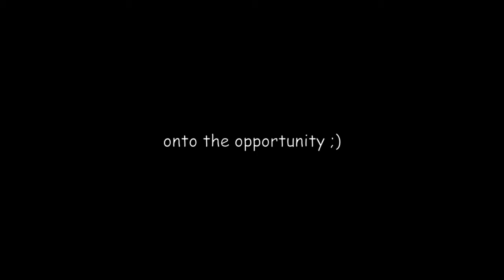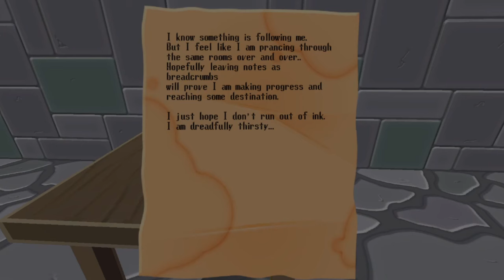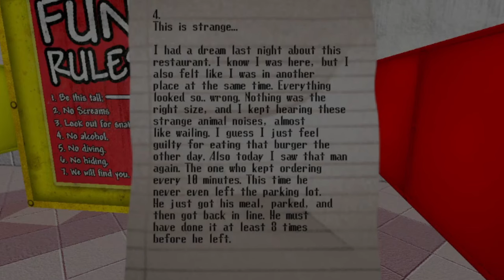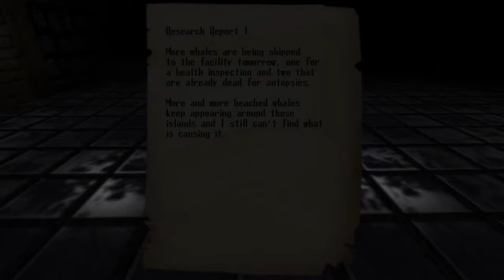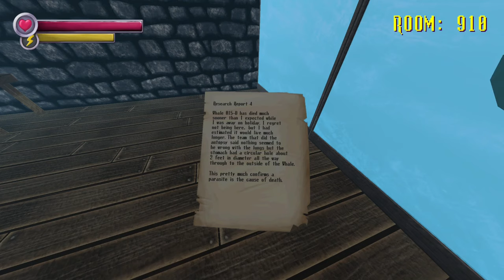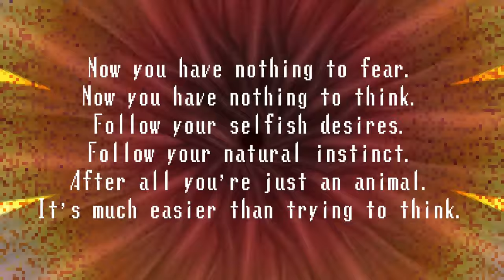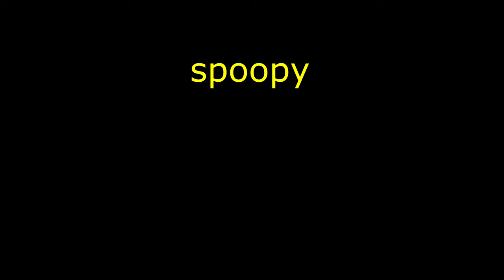I played Spooky's Jumpscare Mansion (and you should too)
Hello! This video is a little different than my other videos, as I put a lot more time and effort into it. This is the first time I have ever done voiceovers in my videos, and honestly I really like how it turned out. This is really an experiment to see if people really like this style of video, as I plan on making more like it in the future. I do hope you enjoy!

Songs Used (In order of appearance) (a couple songs are repeated I didn't put that here tho sorry lol)
Ending- Super Mario World
Rude Buster- Undertale
Prologue- Super Metroid
Main Theme- Yoshi's Island
Ambience Theme- Metroid Prime 3
Chozo Ruins Depths- Metroid Prime
Ridley Theme- Super Metroid
Brinstar Underground- Super Metroid
Sans- Undertale
Trial- Phoenix Wright Ace Attorney
Shadow Temple- Legend of Zelda: Ocarina of Time
Majora's Theme- Legend of Zelda: Majora's Mask
Happy Mask Salesman- Legend of Zelda: Majora's Mask
The Final Hours- Legend of Zelda: Majora's Mask
Forest Temple- Legend of Zelda: Ocarina of Time
Space Pirates Theme- Metroid Prime
Brinstar Jungle Theme- Super Metroid
Ghostly Galaxy- Super Mario Galaxy
Haunted House- Super Mario 64
Underwater Depths- Metroid Fusion
Theme of Samus Aran- Super Metroid
Your Best Nightmare- Undertale
Home- Undertale